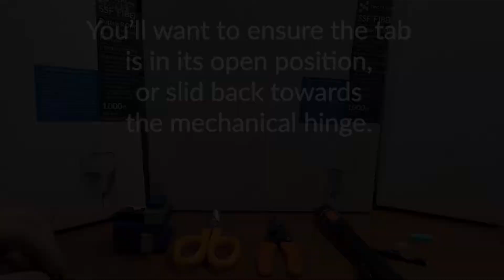The Techlogix SSF-Grade Fiber Termination Kit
In this video, we will introduce the tools included in the TechLogix Networx fiber termination kit and point out the various parts of the connectors that are compatible with this kit.